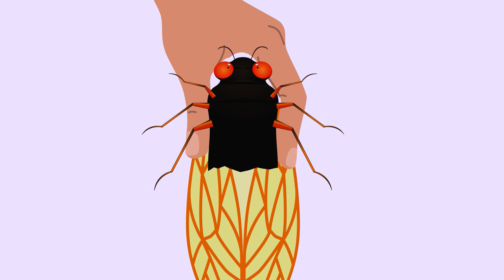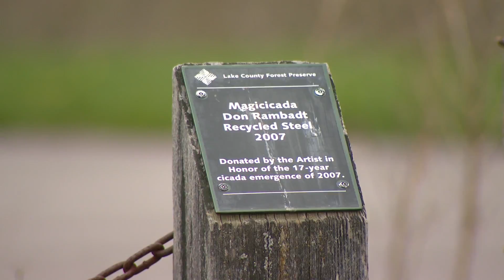Cicada Trivia: Interesting, bizarre facts about the ear-splitting insects preparing to visit Illinoi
By now, you know we’re about to be visited by billions of cicadas, including downstate Illinois where, for the first time in more than 200 years, two types of cicadas are emerging at the same time.